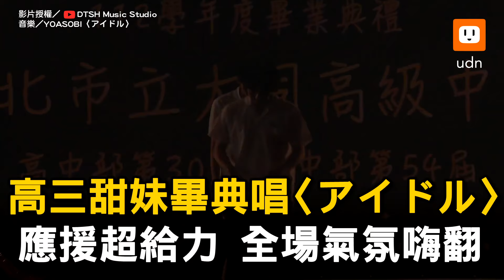高三甜妹畢典唱〈アイドル〉 應援超給力 全場氣氛嗨翻｜畢業生｜畢業典禮｜打藝｜ヲタ芸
這首LIVE不是開玩笑的，同學唱得很好欸！
台下應援也好嗨呀😍😍

【高三甜妹畢典唱〈アイドル〉 應援超給力 全場氣氛嗨翻】
影片授權／ @CZY9